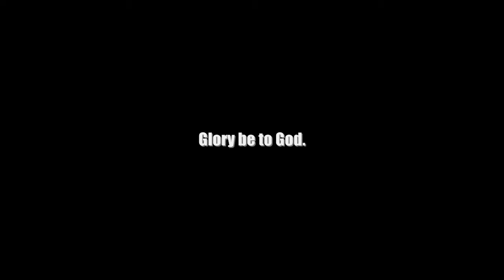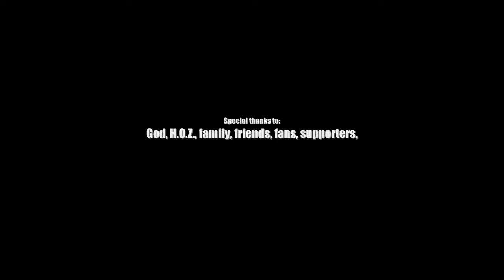Jamal Batiste at The Mint Los Angeles 2012!.SOLD OUT SHOW!!!!!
Check out this video of Jamal Batiste The Unorthodox Drummer live at The Mint Los Angeles 2012, a SOLD OUT SHOW! Follow at Twitter.com/jamallpro!